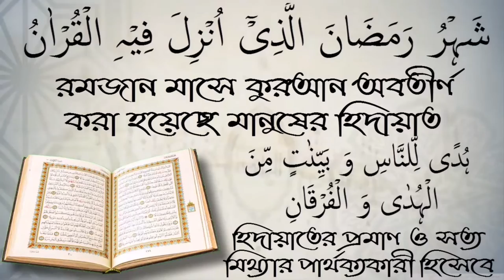অসুস্থ ব্যক্তির সালাত পড়ার বিধান কি? আলোচক ফুল মিয়া বিন শফিকুল ইসলাম।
অসুস্থ ব্যক্তির সালাত পড়ার বিধান কি? আলোচক ফুল মিয়া বিন শফিকুল ইসলাম। আপনাকে AL FURQAN media.